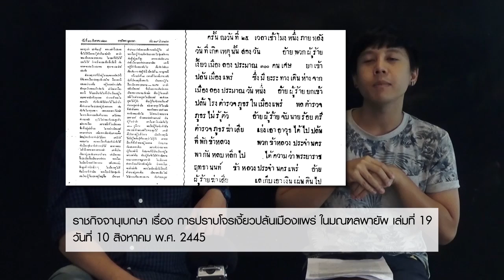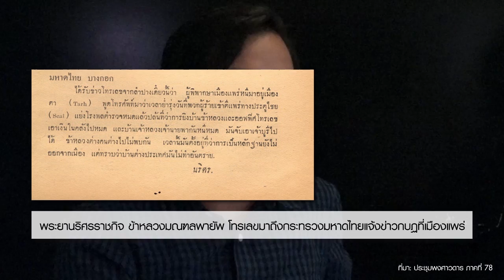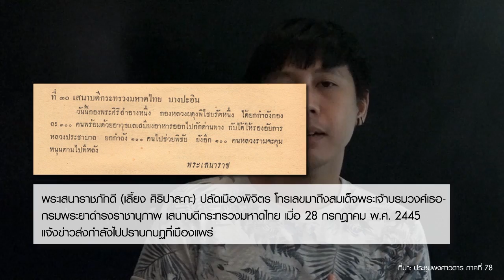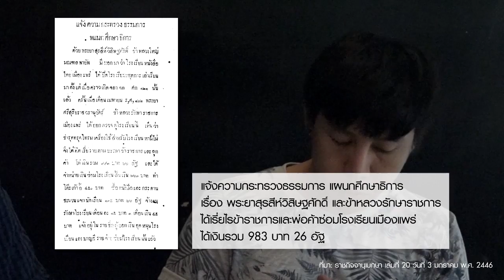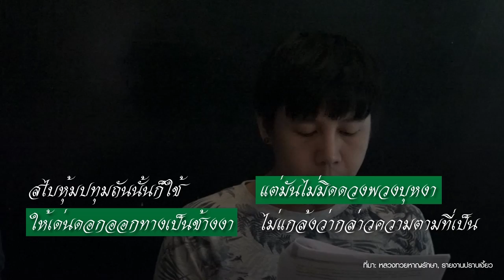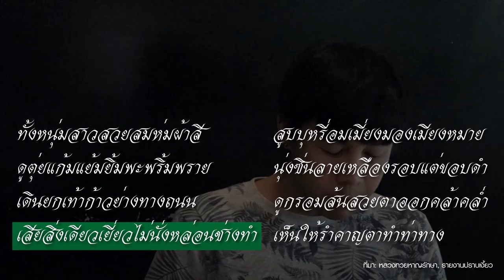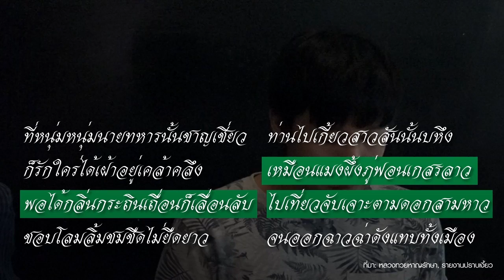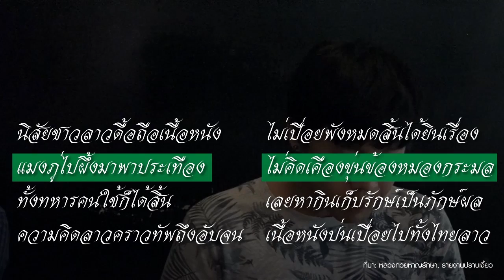หมายเหตุประเพทไทย #170 อาณานิคมภายในและความเป็นชายคราวปราบกบฏเงี้ยว พ.ศ.2445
หมายเหตุประเพทไทยสัปดาห์นี้พบกับ ศิริพจน์ เหล่ามาเจริญ และชานันท์ ยอดหงษ์ แนะนำบทความ “สมบูรณาญาสิทธิราชย์ปราบเงี้ยว พ.ศ.2445: กึ่งอาณานิคม การใช้กำลังทหาร และความเป็นชาย” ของปรีดี หงษ์สต้น ที่ตีพิมพ์ในวารสารประวัติศาสตร์ (มศว) เมื่อปี 2559

ทั้งนี้ในช่วงทศวรรษที่ 2440 ซึ่งเป็นช่วงที่สยามขยายอำนาจสู่ภูมิภาคผ่านการตั้งมณฑลเทศาภิบาล ส่งข้าราชการจากส่วนกลางเข้าแทนที่ ลดอำนาจเจ้าประเทศราช และเก็บภาษีเข้าสู่ส่วนกลาง ส่งผลให้เกิดการต่อต้านจากท้องถิ่น ในกรณีของภาคเหนือเกิดกบฏเมืองแพร่นำโดยพะกาหม่อง และสล่าโปชาย เมื่อ 25 กรกฎาคม พ.ศ. 2445 ก่อนที่รัฐบาลสยามจะส่งกำลังจากมณฑลนครสวรรค์และพิษณุโลกเข้าปราบ รวมทั้งส่งกำลังส่วนกลางนำโดยเจ้าพระยาสุรศักดิ์มนตรี (เจิม แสง-ชูโต) เข้ามาเสริมด้วย ในโอกาสนี้รัฐบาลสยามถือโอกาสกระชับอำนาจ โดยยกเลิกตำแหน่งเจ้าผู้ครองนครแพร่ จัดระเบียบราชการ จัดการเกณฑ์ทหาร ทำทะเบียนราษฎร์ จัดการศึกษาแบบส่วนกลาง ตั้งศาลยุติธรรรม จัดระเบียบการเก็บภาษี ฯลฯ

ในงานของปรีดี หงษ์สต้น ยังนำเสนอบันทึกการเดินทัพที่เขียนในรูปของบทร้อยกรอง "นิราศเมืองหลวงพระบาง และรายงานปราบเงี้ยว" โดย ร้อยเอกหลวงทวยหาญรักษา (เพิ่ม) เลขาธิการของกองทัพที่นำโดยเจ้าพระยาสุรศักดิ์มนตรี ที่ครอบคลุมการเดินทัพจากกรุงเทพฯ ตั้งแต่ 6 สิงหาคม พ.ศ. 2445 ถึงกุมภาพันธ์ พ.ศ. 2446 ซึ่งสะท้อนวัฒนธรรมของกองทัพสยาม และมุมมองความเป็นชายอย่างน่าสนใจ โดยเฉพาะแง่มุมของทหารสยามที่ร่วมทัพและมุมมองต่อคนท้องถิ่น การแสดงออกถึงความต้องการทางเพศและการปฏิบัติทางเพศภาวะต่อสตรีท้องถิ่น มีการเปรียบเปรยอุปมาดั่งเป็นการ “เจาะ” เกสรลาว ซึ่งเหล่านี้ล้วนสะท้อนอีกด้านของการใช้อำนาจโดยรัฐสมบูรณาญาสิทธิราชย์สยาม

ติดตามรายการหมายเหตุประเพทไทยย้อนหลังที่